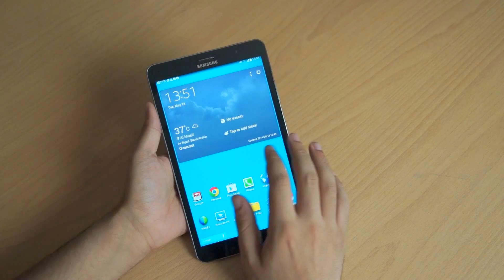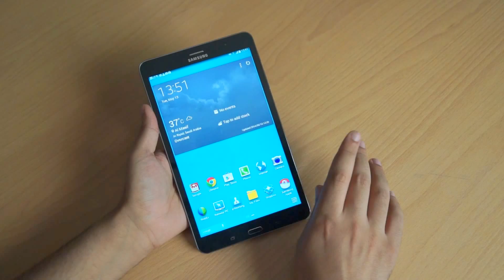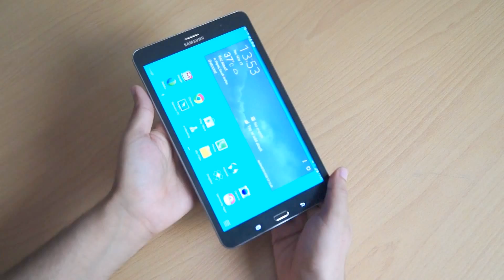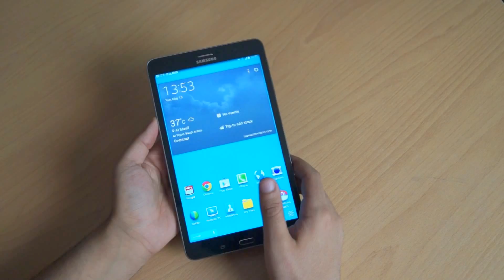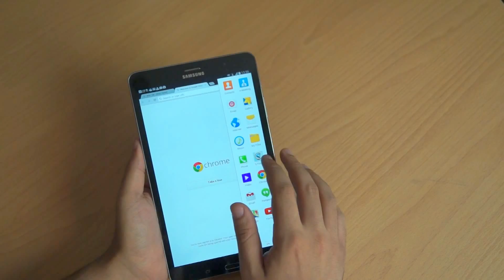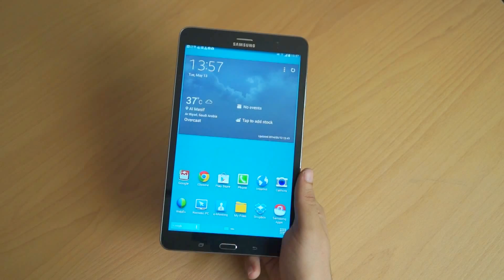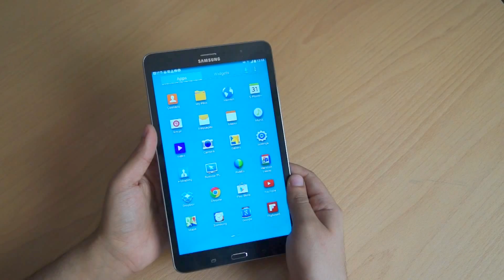الجهاز اللوحي Samsung Galaxy Tab Pro 8.4 أفضل جهاز بمقاس 8 أنش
هذه مراجعة للجهاز اللوحي Samsung Galaxy Tab Pro 8.4 جهاز لوحي يقدم لك كل ماتريده في مقاس 8 أنش بمواصفات عالية وبدرجة وضوح مذهلة لكن هل يستحق الأقتناء؟ الفيديو سيجيب عن ذلك وأذا أعجبك لاتنسى الضغط على زرّ الأعجاب ونشر الفيديو.

المراجعة الشاملة:
قريبا...

تقديم: